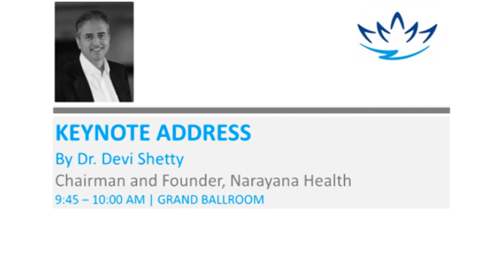Keynote Address - Dr. Devi Shetty, Chairman and Founder, Narayana Health